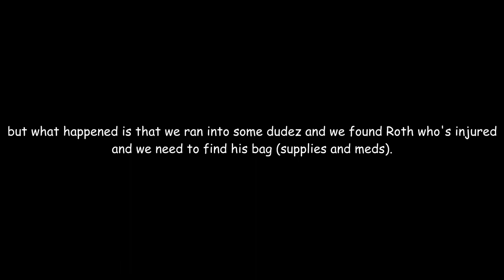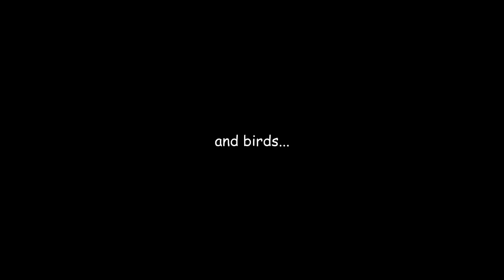Y'all need TO CHILL! Tomb Raider Playthrough #2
Shooting me was their last mistake!

Follow me for more videos and updates!